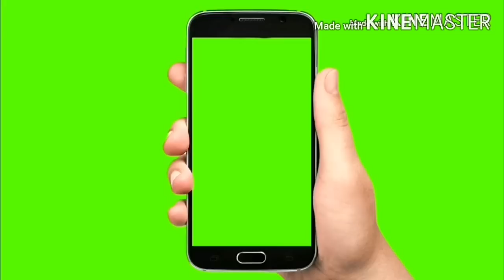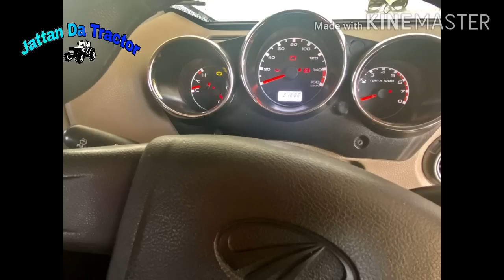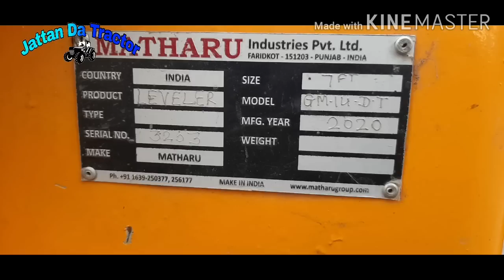16×7 futti trali/thar 4×4/tata safari/new Holland 3630/lejar lewller/combine/sale